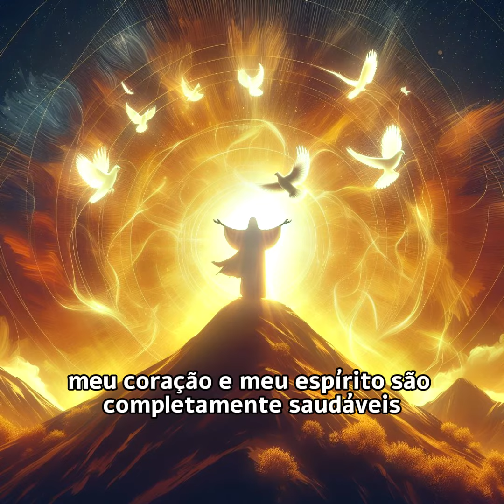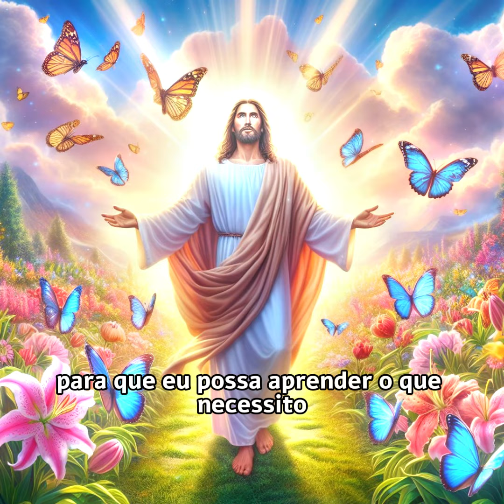Oração Poderosa contra a negatividade-Espiritualidade#espiritualidade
“Bem-vindo ao nosso canal de espiritualidade! Aqui, buscamos explorar as profundezas do nosso ser e descobrir a paz e a harmonia que residem dentro de nós. Através de ensinamentos espirituais, esperamos ajudá-lo a se conectar com o seu eu superior e encontrar o equilíbrio na vida. Junte-se a nós nesta jornada de autodescoberta e iluminação.
Este é um canal em construção. Contamos com a sua participação e colaboração para fazer deste um canal espiritual cada dia melhor. Aguardamos seus comentários e sugestões sobre temas sobre a espiritualidade que vocês gostariam de verem abordados por aqui.
Gratidão por sua participação!!!
Namastê!!!